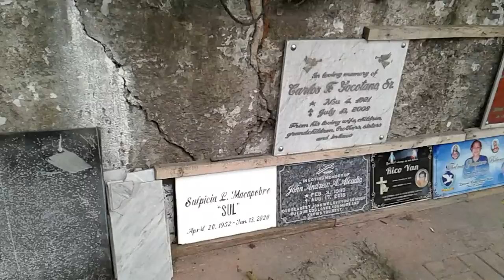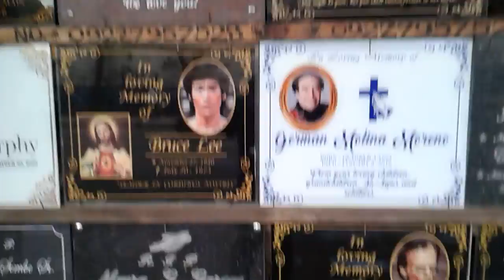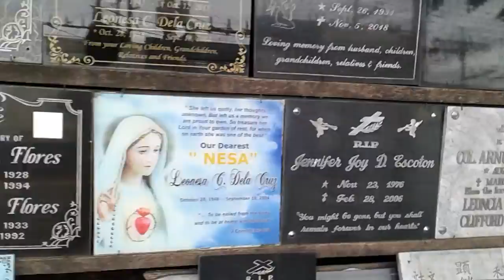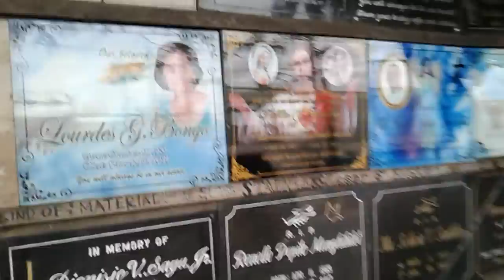セブ島の斉藤和正※🏡住まいからの・朝の🌅散歩コース①１６/Friday/July/２０２１※🐕🐈犬・猫好きの店の夫婦から、お墓ヘ✝⚰💐🚶住民が、🐕🐈🐔🐣動物もいます。セブ市✝①